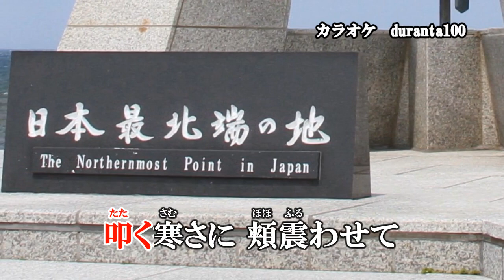『北の果て…』大月みやこ カラオケ 2022年3月23日発売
作詞：さわだすずこ　作曲：岡千秋　編曲：伊戸のりお

収録内容
1.北の果て…　作詞：さわだすずこ　作曲：岡千秋　編曲：伊戸のりお
2.淡雪　作詞：さわだすずこ　作曲：岡千秋　編曲：伊戸のりお
3.おもいで探し　作詞：水木れい　 作曲：大谷明裕　編曲：伊戸のりお
4.北の果て…　オリジナルカラオケ
5.淡雪　オリジナルカラオケ
6.おもいで探し　オリジナルカラオケ